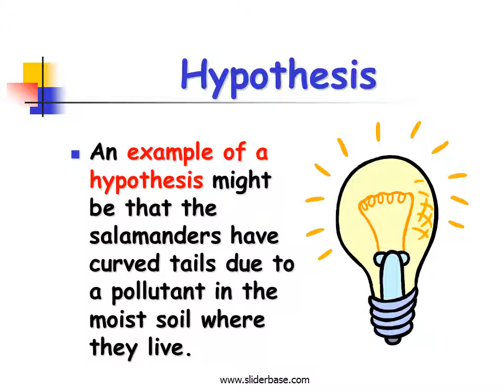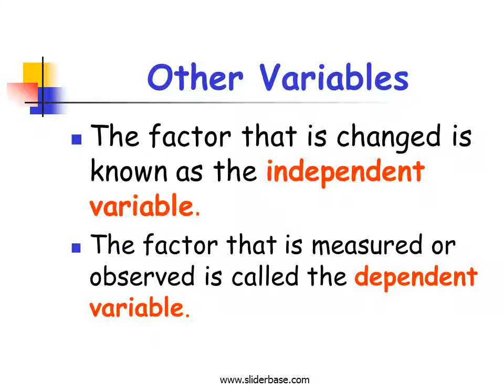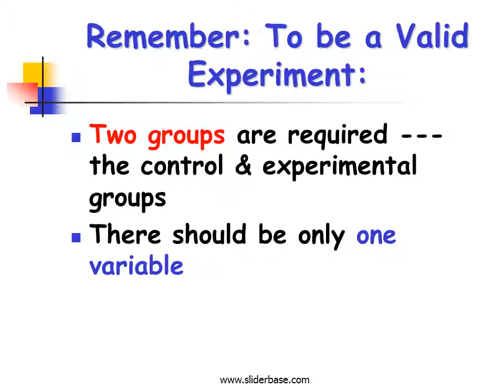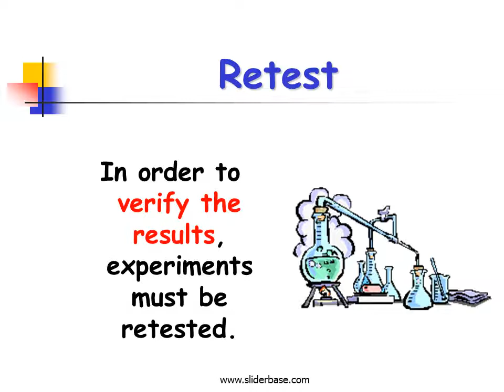Scientific Method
Observations
Gathered through your senses
A scientist notices something in their natural world

Hypothesis
An example of a hypothesis might be that the salamanders have curved tails due to a pollutant in the moist soil where they live.

Experiment
A procedure to test the hypothesis.
Variable – factor in the experiment that is being tested

Other Variables
The factor that is changed is known as the independent variable.
The factor that is measured or observed is called the dependent variable.

Example of Controls & Variables
For example, suppose you want to figure out the fastest route to walk home from school.
You will try several different routes and time how long it takes you to get home by each one.
Since you are only interested in finding a route that is fastest for you, you will do the walking yourself.